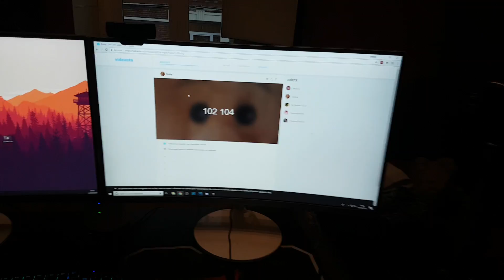BOBBY FAIT UN BEBE A BOBBYNETTE POUR SES 100 000 ABONNÉS !!! MICHOU CASSE TOUT 😱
JE VEUX 100 000 BEBES DE TOI BOBBYNETTE 😍😍😍
Bobbynette si tu lis sa, on va faire l amour dans le placard Michou nous trouvera pas 😘